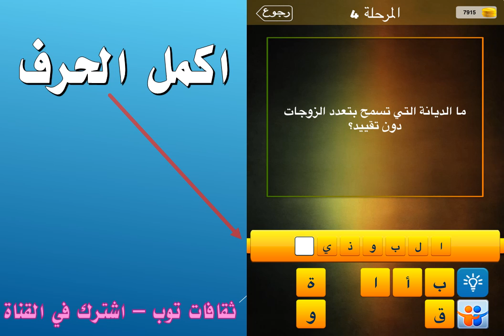ما الديانة التي تسمح بتعدد الزوجات دون تقييد؟